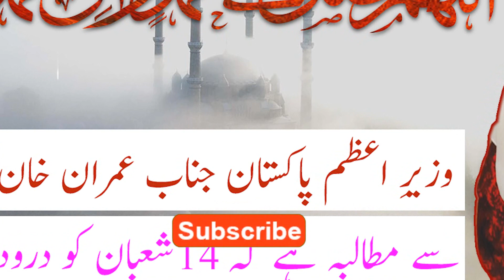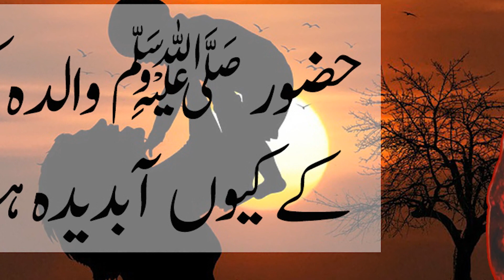Mujhy Yaad Karny Ka Shukrya :)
Also don't forgot to share your thoughts & suggestions in comment section below :)